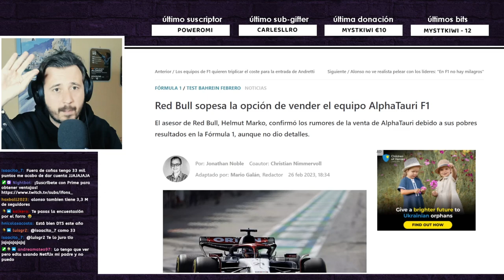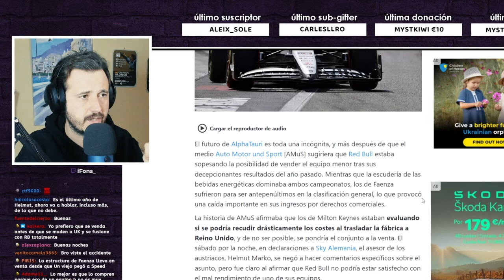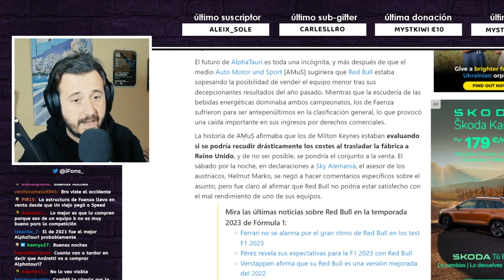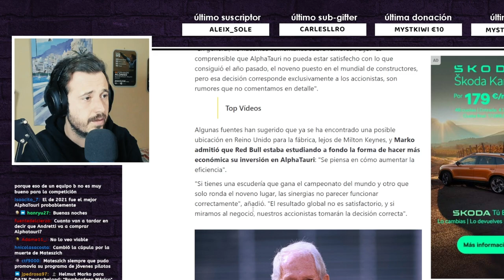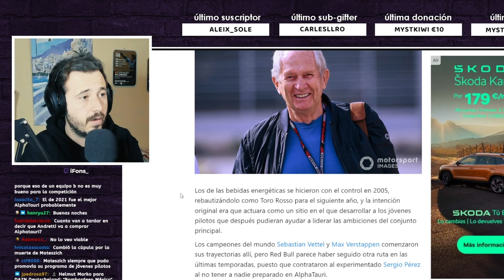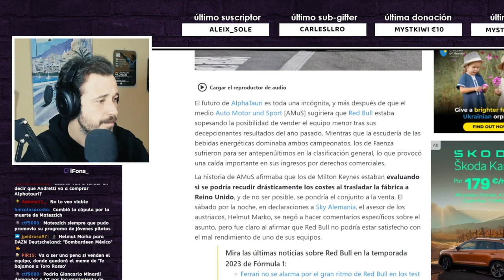MI OPINIÓN SOBRE LA POSIBLE VENTA DE ALPHATAURI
Es el momento de predecir el orden del campeonato de constructores de 2023. Guardad el vídeo para diciembre.